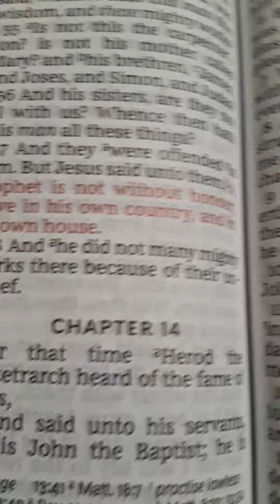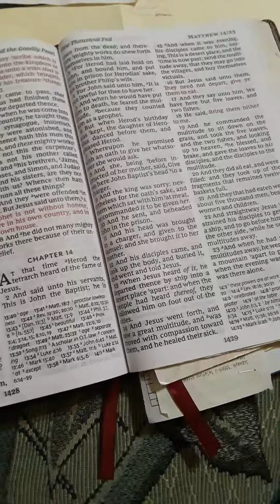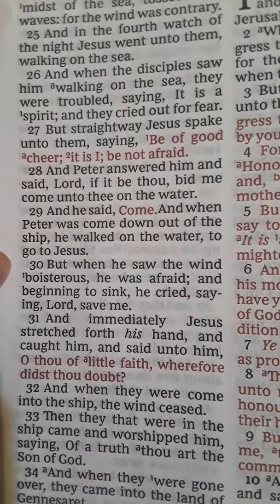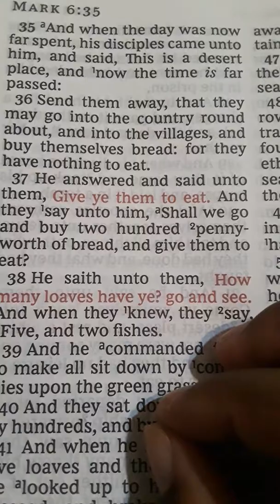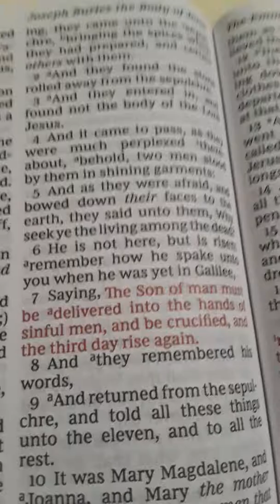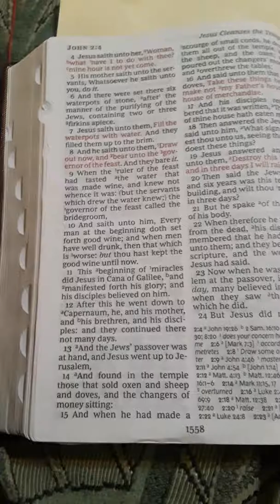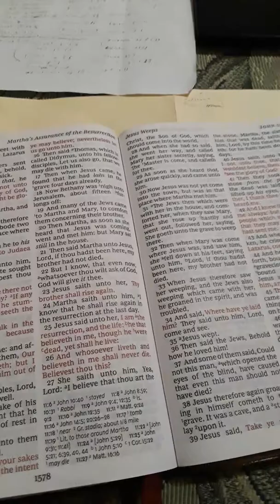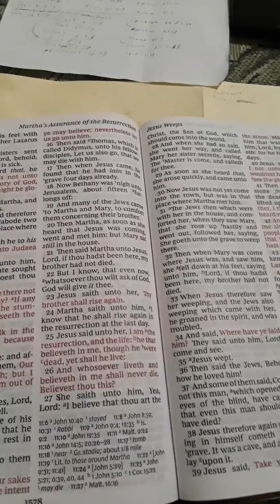The great powers of yahawashi